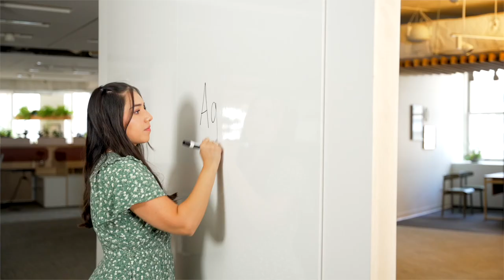You+ NeoCon 2021: Step into our Chicago showroom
This year, more than ever before, we focused on people because we have an opportunity to empower each person to be their best selves. In 2021, we have wrestled with change, reimagined work, and created a plan for the future that starts with people.

Today, we are bringing this vision to life in a physical (and digital) space, highlighting new products, new materials, and new solutions that demonstrate our commitment to you.

Our Chicago showroom not only highlights exciting product updates, but demonstrates an approach to design that supports the people within. For discovery or connection spaces, find pops of color and pattern. Within focus spaces, you’ll find more muted, natural tones. All throughout, discover biophilia and details of You+ that pull it all together.

Learn more about some of our newest applications and products launching this NeoCon: